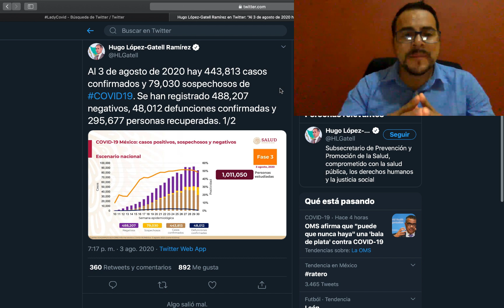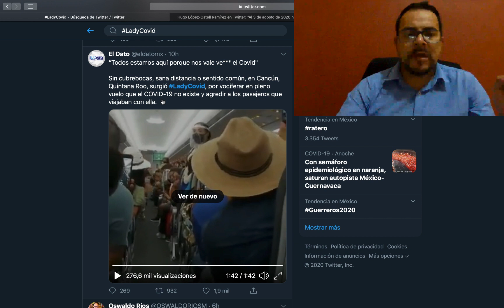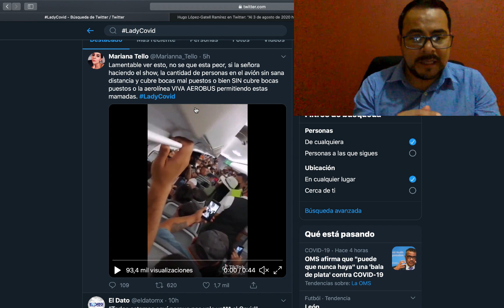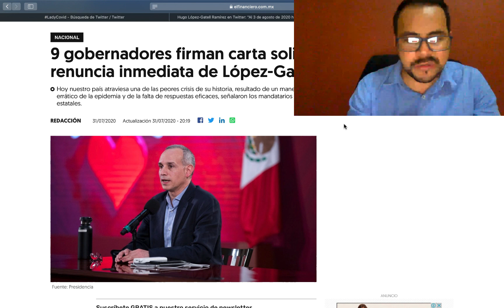LADYCOVID EXPLICA POR QUE LA PANDEMIA HA AVANZADO EN MÉXICO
ASI EL COMPORTAMIENTO DE MEXICANOS IRRESPONSABLES ANTE LA CONTINGENCIA QUE ESTAMOS VIVIENDO